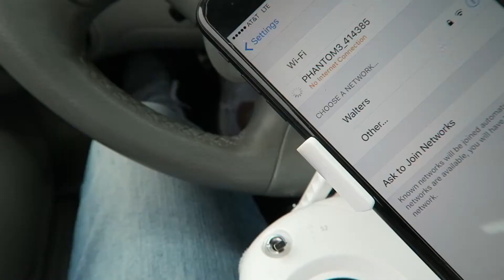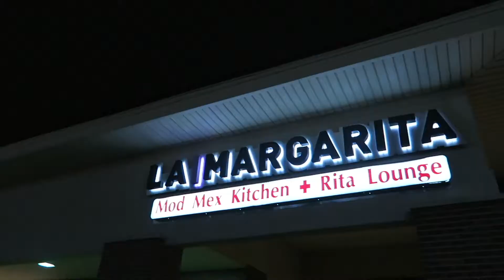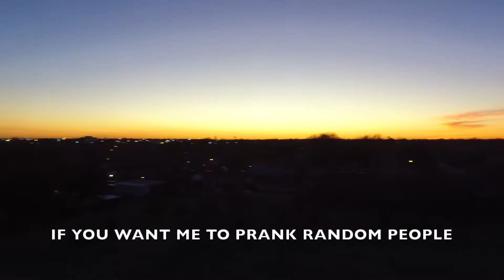PRANK REACTION FAIL!!! | Mark My World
Thanks for Checking out Mark My World

Let my family become a part of your family.

MARK MY WORLD

SOOO MUCH PAIN IN ONE VIDEO! 😭